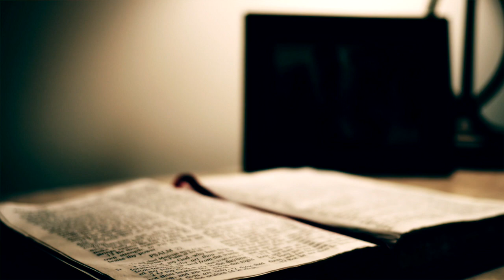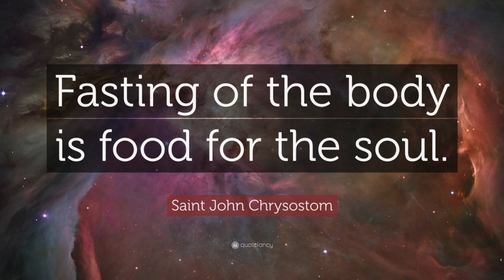Fasting As A Spiritual Practice - New Moon & Full Moon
Let's talk about fasting for spiritual and religious reasons. Who fasts? What counts as fasting? Why should a person fast? When should you fast? I will share my experience and research.

✨ Happy Fasting, Beautiful Souls! ✨

☕ History of Fasting - 1:40
☕ Top Uses for Spiritual Fasting - 8:50
☕ My Experience with Fasting - 16:00
☕ What Counts as Fasting? - 20:15
☕Benefits I Have Experienced - 26:06
☕ When to Fast - 33:15

+New Video on Tips for Fasting!

👩Mrs. Maya Joy KahNah is an Ordained Minister - and clairvoyant psychic reader - who is on a mission to help everyday people connect with their spiritual guidance, achieve their life's purpose, and reunite with their one true love.